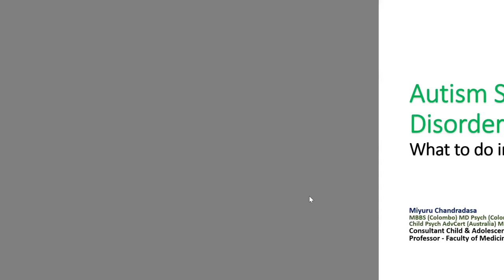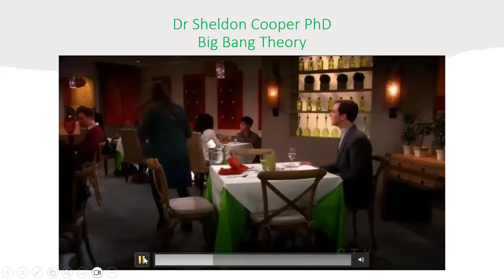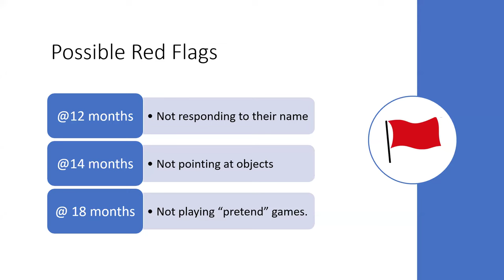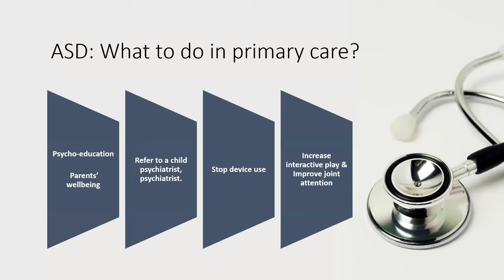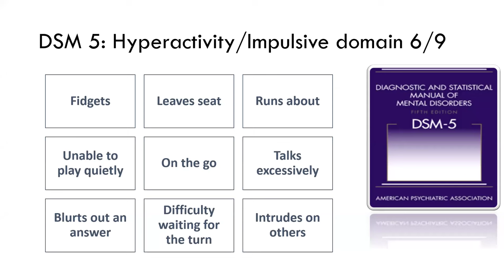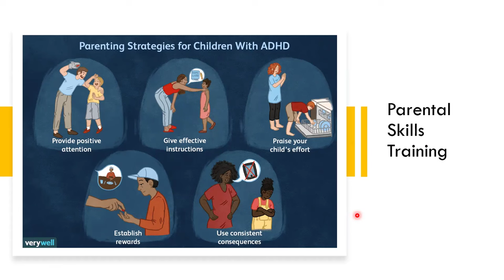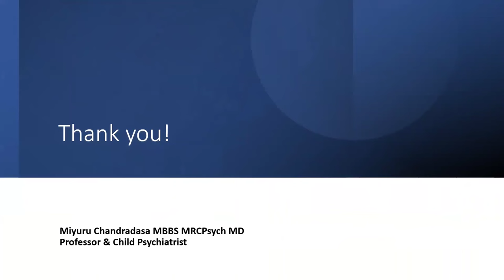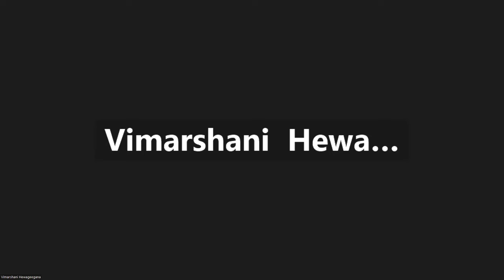Autism and Attention Deficit; What to do in Primary Care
Join us for an enlightening lecture  on "Autism and Attention Deficit: Primary Care Strategies" led by Prof. Miyuru Chandradasa. As the Head of Psychiatry at the University of Kelaniya, he brings invaluable expertise as the sole Child and Adolescent Psychiatrist within a Sri Lankan medical faculty. With an impressive record of 100 peer-reviewed journal articles, including 72 SCOPUS-indexed publications, Prof. Chandradasa promises insightful guidance for the monthly CPD program of the Sri Lanka College of Specialist Family Physicians.